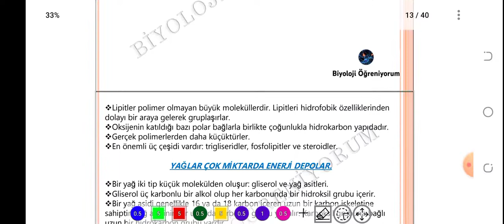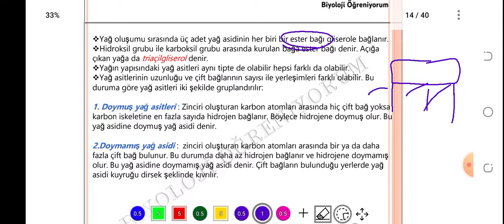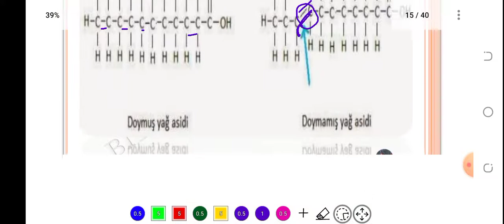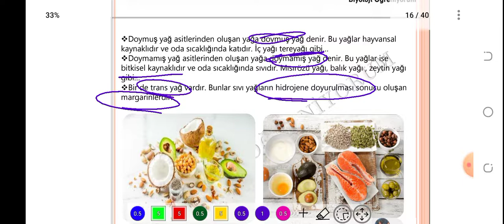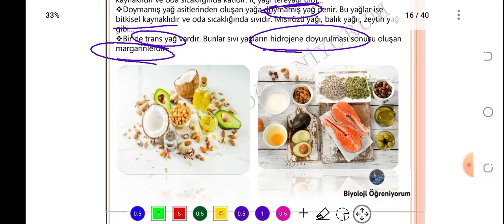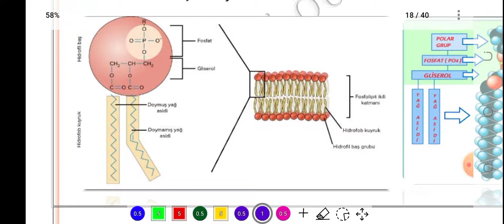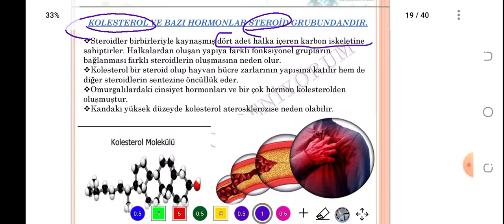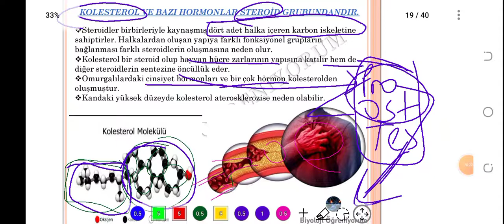5. LİPİTLER - ÖABT BİYOLOJİ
konu PDF